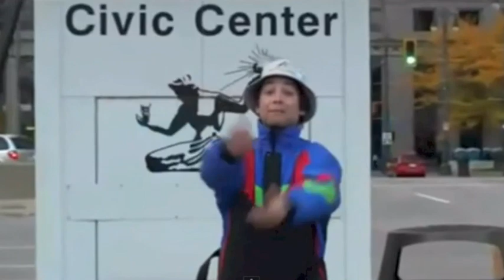I can do whatever I'm White- Rucka Rucka Ali (Music Video)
I can do whatever I'm White- Rucka Rucka Ali